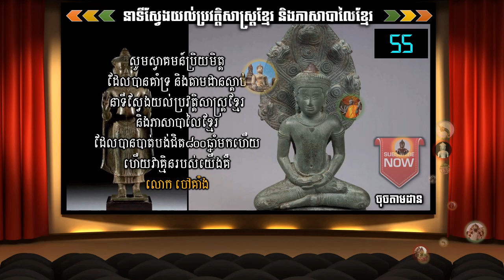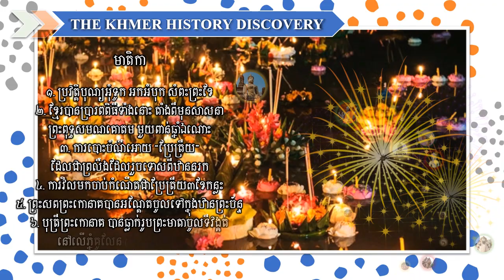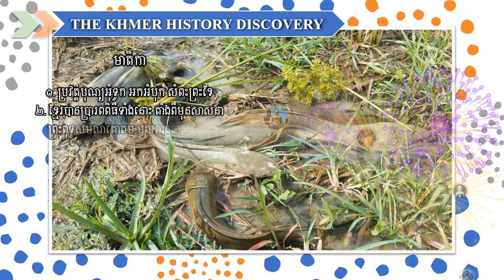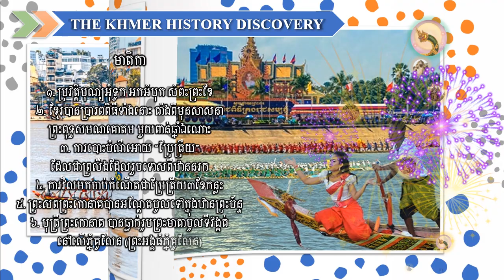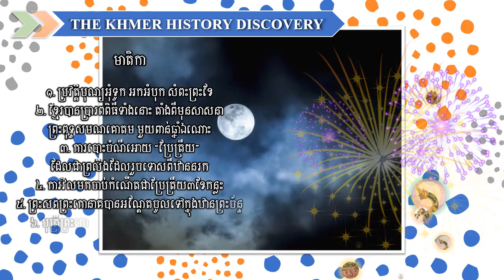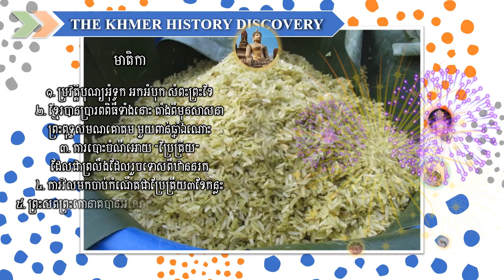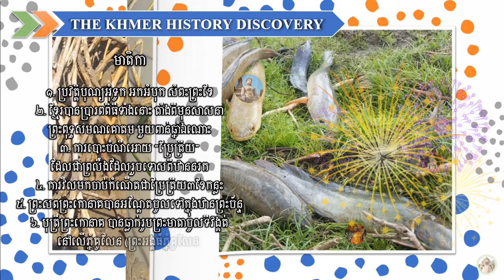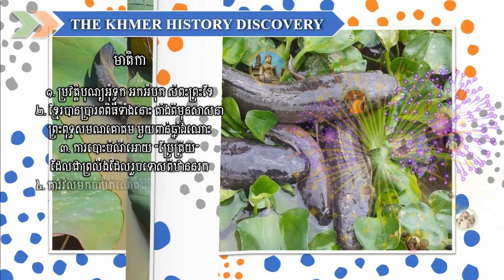KHD-06 ប្រវត្តិបុណ្យអុំទូក អកអំបុក សំពះព្រះខែ History of Water Festival Day | ចៅគាំង២០២០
KHD-06 ប្រវត្តិបុណ្យអុំទូក អកអំបុក សំពះព្រះខែ
History of Water Festival Day | ចៅគាំង២០២០
មាតិកា
១. ប្រវត្តិបុណ្យអុំទូក អកអំបុក សំពះព្រះខែ
២. ខ្មែរបានប្រារពពិធីទាំងនោះ តាំងពីមុនសាសនា
ព្រះពុទ្ធសមណគោតម មួយពាន់ឆ្នាំឯណោះ
៣. ការបោះចំណីអោយ “ប្រែត្រីយ”
ដែលជាព្រលឹងដែលរួចទោសពីឋាននរក
៤. ការវិលមកចាប់កំណើតជាប្រែត្រីយ៣ខែកន្លះ
៥. ព្រះសពព្រះកោនាគបានអណ្តែតចូលទៅក្នុងឋានព្រះច័ន្ទ
៦. បុត្រីព្រះកោនាគ បានឆ្លាក់រូបព្រះមាតាចូលទីវង្គត់
នៅលើភ្នំគូលែន (ព្រះអង្គធំភ្នំគូលែន)

HistoryOfCambodiaKHD, KHD-01 KBR-01 KHDPreah_Kaoneak PreahkaoneakHistory Kingdom of Wonderful Great Empire Temples of Angkor Siem Reap Cambodia Khmer Historical Time By Chao Kang Building Angkor Method How Cambodian Empire Khmer Born Brief History of Cambodia Khmer History Timeline Angkor Wat's collapse from climate change Khmer Empire Architecture Banteay Samre Banteay Srey Bayon Temple Norkor Wat Phimeanakas temple Phnom Kraom Baksei Chamkrong Decline of Angkor and the Khmer Empire KhmerCulture KhmerEmpire Angkor Wat